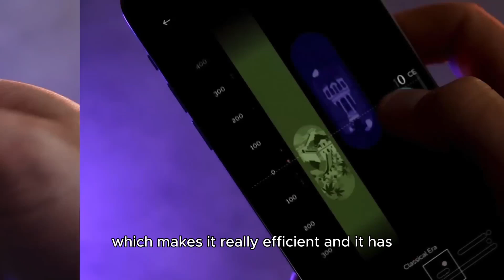Flutter vs React Native vs Swift/Kotlin - Which one should you choose?